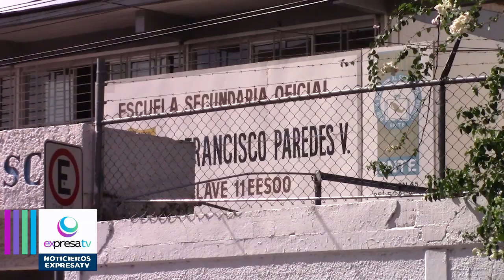Delegado regional de educación este indico que se preparan para las lluvias